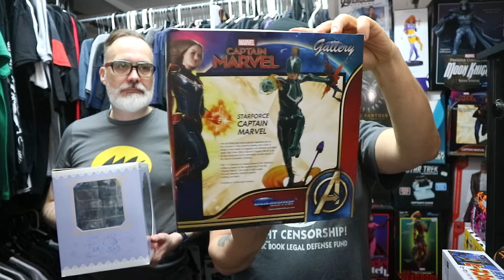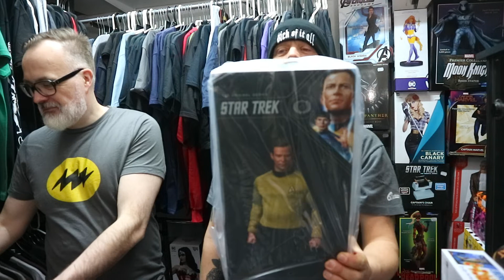Neuheiten auf Teil 3